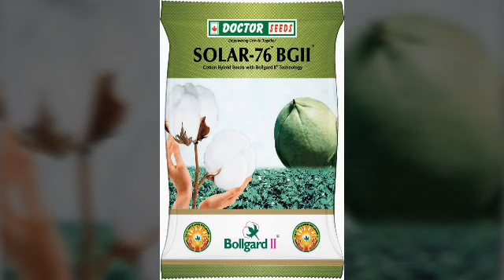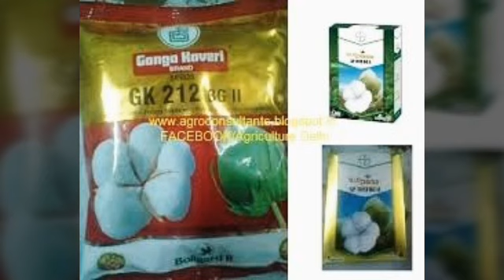कपास की खेती मे रोग ,कीट और प्रबंधन#krishnaprachi